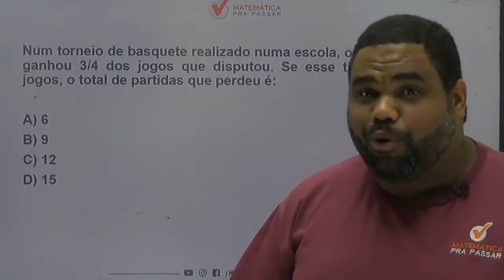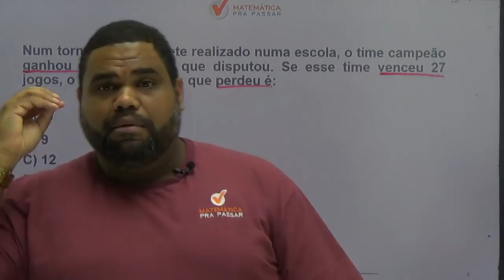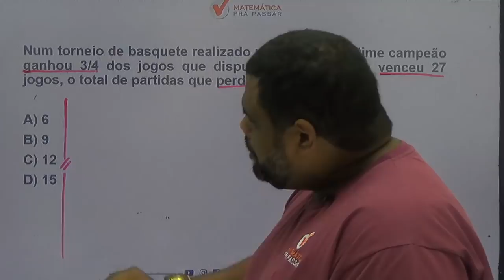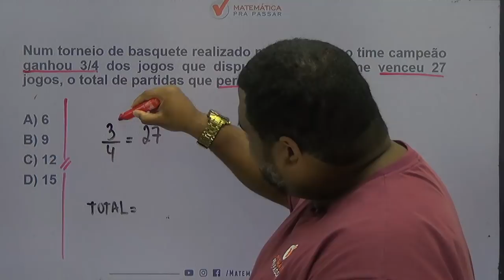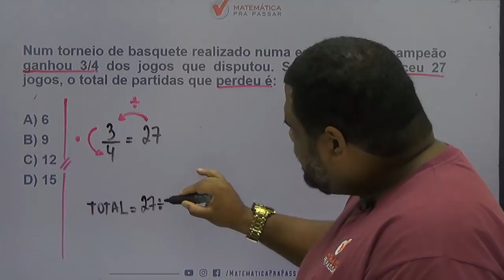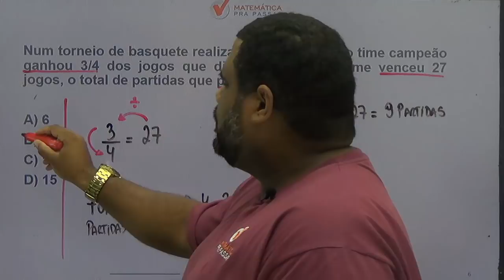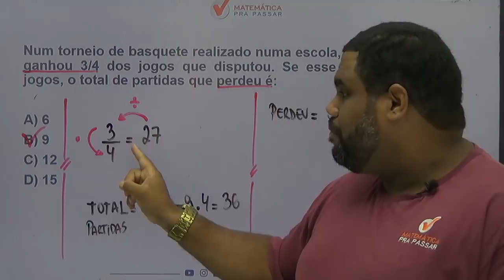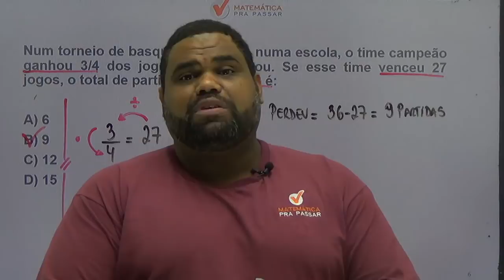CONCURSO AGENTE EDUCADOR RJ : DICA DE FRAÇÕES [2019]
Uma super dica para o concurso de  AGENTE EDUCADOR DA PREFEITURA DO RIO DE JANEIRO, nosso professor, Renato Oliveira, ensina um pouco do MÉTODO MPP para transformar a história da sua vida na matemática.